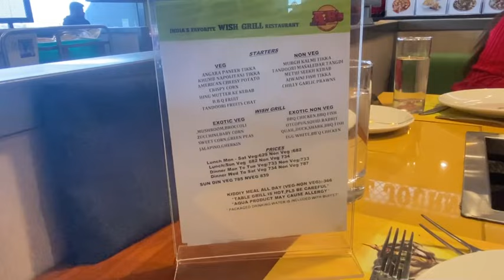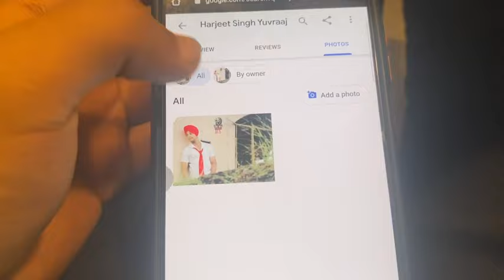Diksha Ka Birthday! - Fun unlimited | Absolute Barbecue Jalandhar | Punjabi Vlog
Diksha Ka Birthday! Happy Birthday To You - Fun unlimited | Punjabi Vlog
CEOS - Harjeet Singh, Ayush Dutt, Shubham Sharma (Future Advocates )
Punjabi Vlogs te Entertainment Lyi
- Bell icon
- Like Button

Dabande Rahoo.
Baki Entertainment di Guarantee Sadi ...

Instagrams -

Harjeet Singh - its_urs_harjeet

Shubham Sharma - shubhi_300

Ayush Dutt - ayush_178